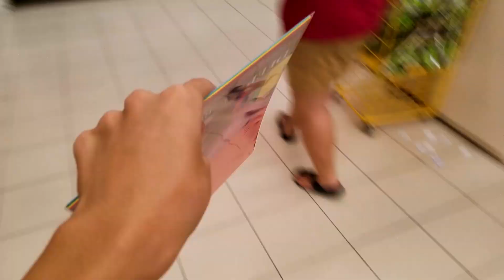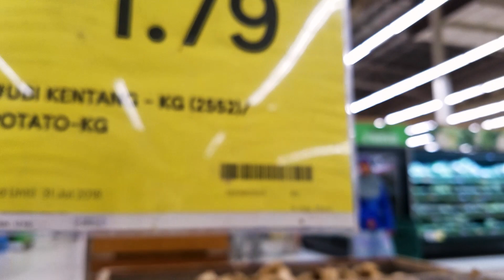恶整尚进！送了他发芽的番薯当生日礼物！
我是个懒惰打字的人，能够写出这一句来已经是个奇迹

我朋友他很想要我写他的名字，所以我只好成全他

Cameraman: LukeKerosene